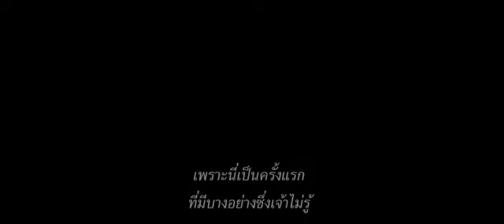King Arthur Legend of the Sword (Comic ­Con Trailer ซับไทย)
เตรียมปลุกตำนานกษัตริย์อาเธอร์

King Arthur: Legend of the Sword  พร้อมฉาย มีนาคม 2017

ปล่อยภาพโปสเตอร์แรกพร้อมตัวอย่างแรกซับไทยของภาพยนตร์ King Arthur: Legend of the Sword  ที่งาน Comic-con 2016  จากผลงานการกำกับของ กาย ริชชี่  ที่จะมาเล่าขานตำนานของกษัตริย์อาเธอร์ให้โลกได้รู้จักกันอีกครั้ง กำหนดฉาย มีนาคม 2017  นำแสดงโดย จู๊ด ลอว์ ชาลี ฮันแนม , แอสทริด เบอร์เจส-ฟริสบี ,  อีริค บานา  และ ดิจิมอน ฮาวน์ซู  กำกับการแสดงโดย  กาย ริชชี่